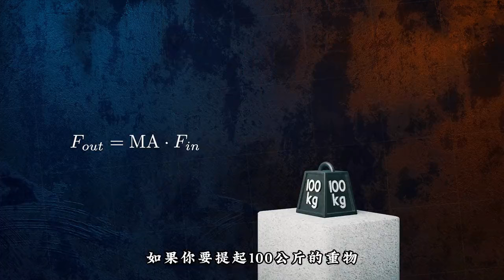天才的發明，滑輪是如何工作的？